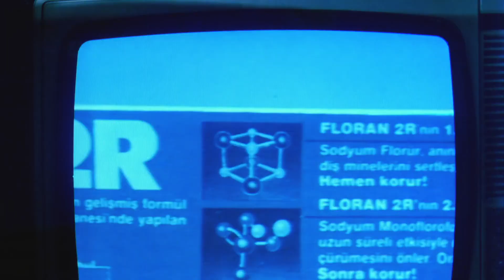Bir Kırık Bebek Türk Filmi | Gülizar, Reklam Çekimine Seçiliyor!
Bir Kırık Bebek; Hülya Avşar , Erdal Özyağcılar, Orhan Çağman'ın oynadığı 1987 yıl yapımı Türk Filmidir.
Bir Kırık Bebek filminin diğer oyuncuları; Derya Alabora, Güzin Özyağcılar, Sühan Baydar, Burçin Yazıcı'dır.

Bir Kırık Bebek filminin senaryosu, Ayşe Kulin'e aittir. Bir Kırık Bebek (Hülya Avşar) filminin yönetmeni Nisan Akman'dır

Bir Kırık Bebk filminin konusu; Vitrin mankeni yapımcısı Artin usta ile ışıkçı Remzi komşudurlar. Artin'in tek keyfi, komşusu Remzi'nin küçük kızı Gülizar'dır. Bir gün Remzi'ye kızının bir reklam filminde oynaması teklif edilir. Gerçi Remzi, pek gönüllü değildir ama, paraya da hayır diyemez Gülizar'ın hayatı reklamlarda oynamaya başladıktan sonra büyük ölçüde değişir, yeni yaşantısının kendisine sağladığı rahatlıktan da vazgeçemez.

Ödüller
En İyi Yardımcı Kadın Oyuncu (1. Ankara Film Şenliği-1988)

En İyi Yardımcı Erkek Oyuncu (1. Ankara Film Şenliği-1988)

🎥   FULL İZLE